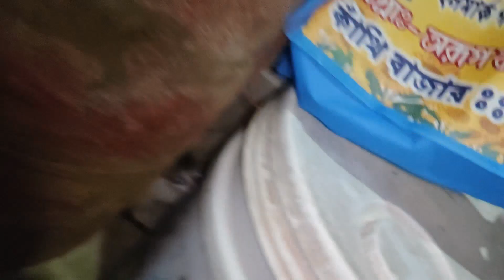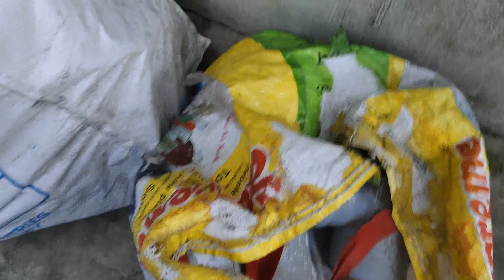বিড়ালের আঁচড়ে বাড়ির এক সদস্য কে হসপিটালে ভর্তি করা হলো,বনদপ্তর থেকে লোকেরা এসে ধরে নিয়ে গেল